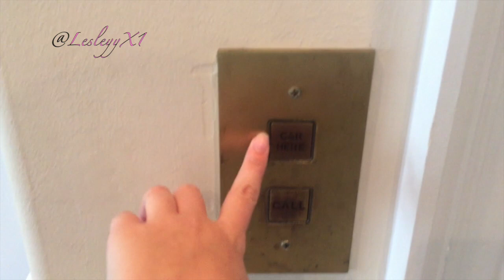Vacation House Tour: Brigantine, NJ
This vacation home is incredible in features, size, and luxury furniture. You can see the beach from your balcony! I had to film this beach front house tour to wow everyone.

So, I went on vacation to Brigantine, NJ with my best friend Olivia. Her family rents beach-front mansions with 3 floors, elevators, and 10 bedrooms located 20 steps away from the beach. If you love house tour videos and The Sims, you will want to watch this.